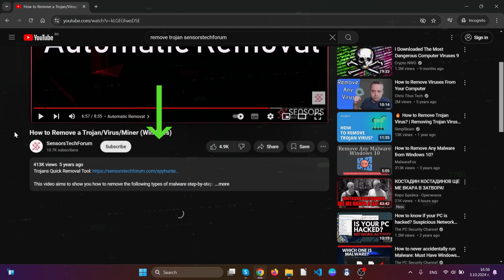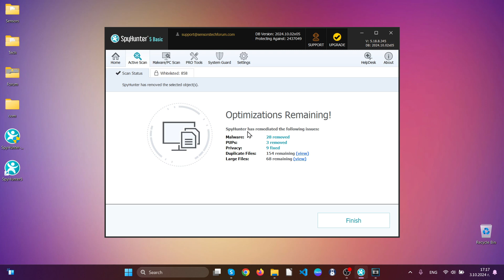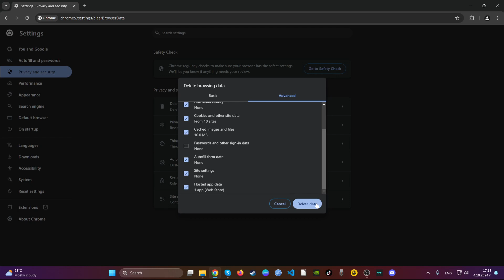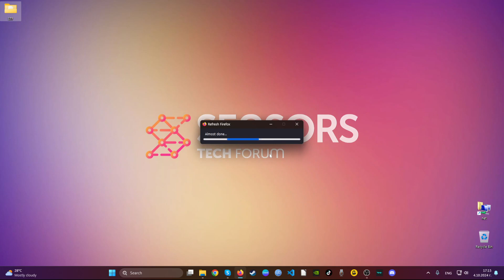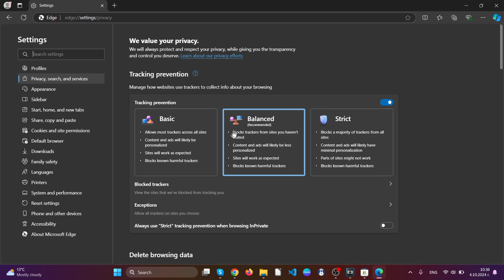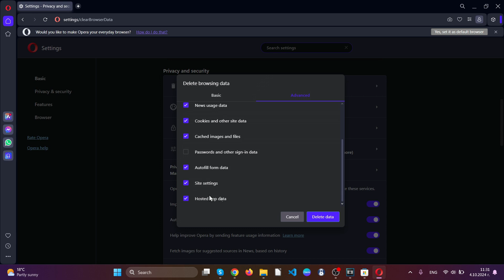Bongbonger.org Virus Ads - How to Remove It [Solved]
00:00 Start
01:03 Automatic Removal Guide
02:31Manual Removal Guide
02:37 Google Chrome Guide
03:24 Mozilla Firefox Guide
04:08 Microsoft Edge Guide
05:06 Opera Browser Guide